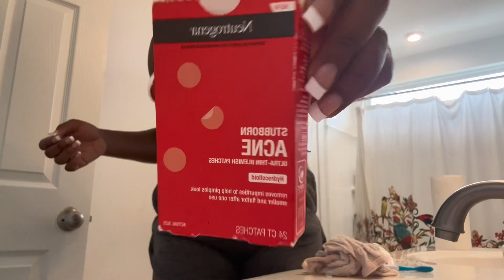Spend A Day With Me and My Friends!🫶🏽